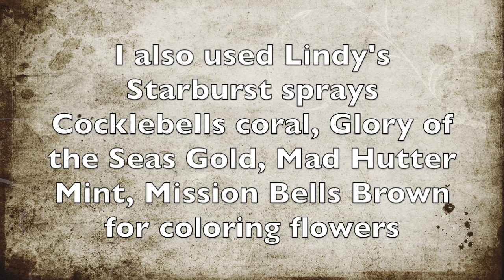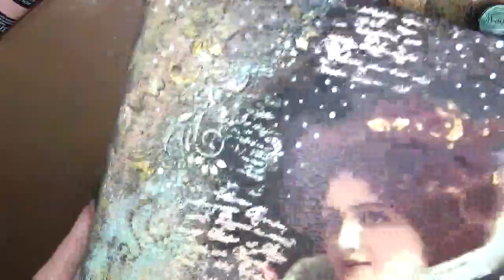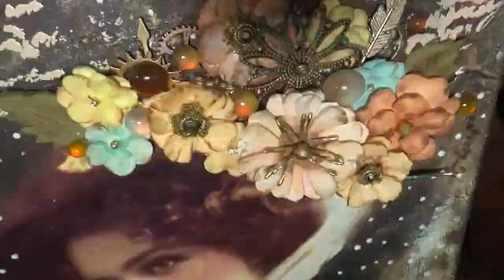"Lady April" - vintage mixed media canvas tutorial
Mixed Media canvas step by step tutorial.
Created for Lindy's Gang April 2019 Challenge
I used Lindy’s:
Bonjour Butter Flat Spray

Also used:
Finnabair supplies:
Impasto paints -Bouduir Pink, Mint, Linen, Lemon Peel, Dark Chocolate.
Heavy Body gel
Metallique waxes - Mint Sparkle, Rose Gold, White Gold, Aged Brass
Finnabair metal embellishments
Finnabair Art Ingredients Vintage Art Pebbles Melange
Prima paper flowers
Paper Studio paper flowers
Versa Mark ink pad